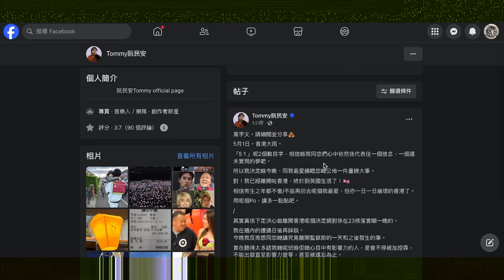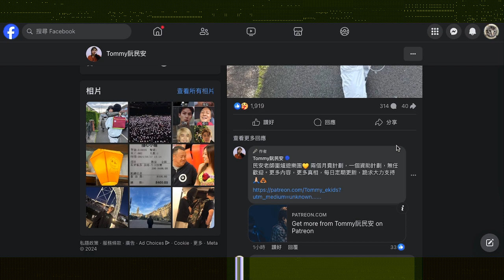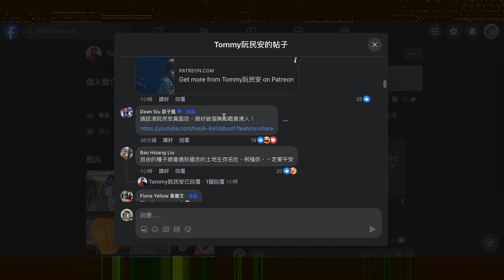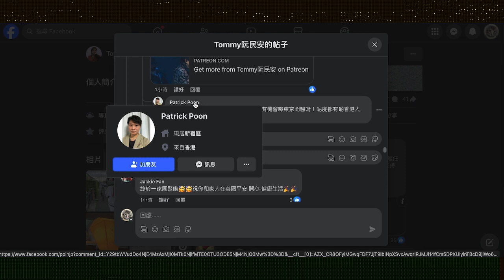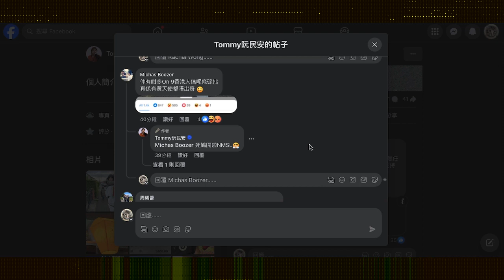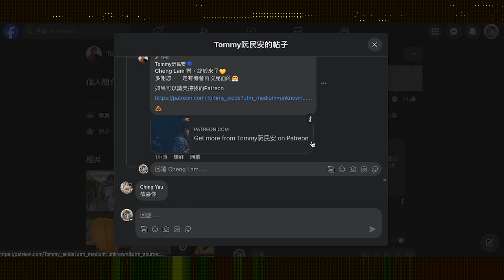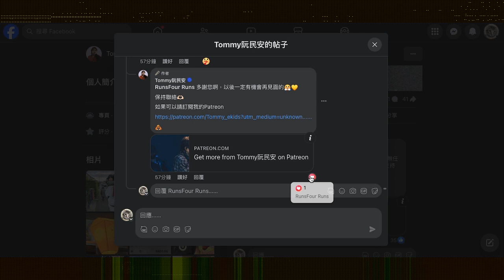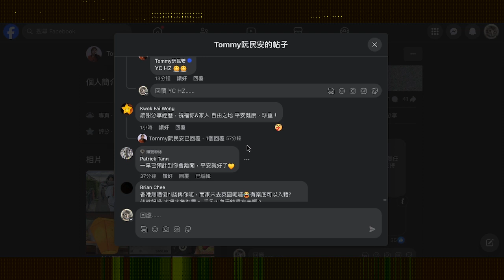20240501 爛賭鬼借錢唔還仆街阮文安出帖吹去咗英國，鳩叫腦殘買patreon供養佢，由105蚊至5110蚊，腦殘留言祝福，9成回應都係攞錢，9成應承都係豬閪。所以香港唔抵幫，唔抵救，抵撚死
睇下賤種陳榮泰星期五會唔會戇撚鳩到幫呢條仆街鳩叫腦殘支持兼俾錢

打女人偷錢賊林匡正咪吹自己有BC，咁要學嘢喎，即刻飛去英國鳩吹俾國安搞，鳩叫腦殘＋姣閪每月課金供養、叫雞好過係香港連乞兒都不如啦
到時大把網台仆街會幫口鳩叫，每月十萬都有可能架，快撚走啦，英國人